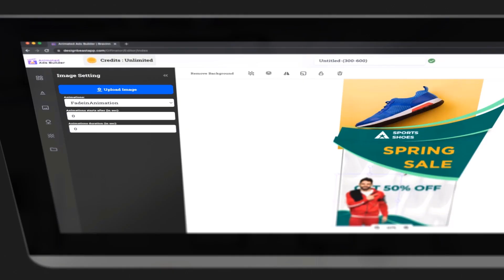Alseif Animator | Animate your content without technical knowledge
Take your content and turn it into engaging and stunning creations that will drive more sales and brand awareness.